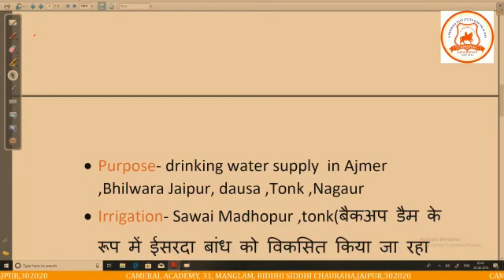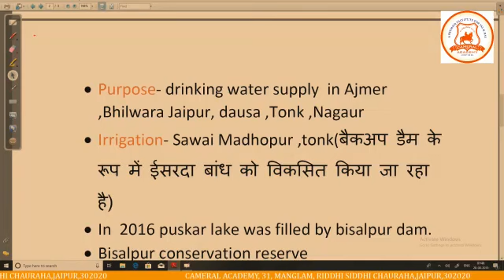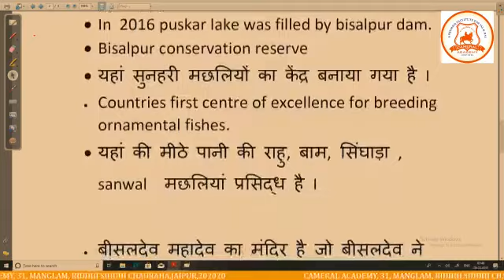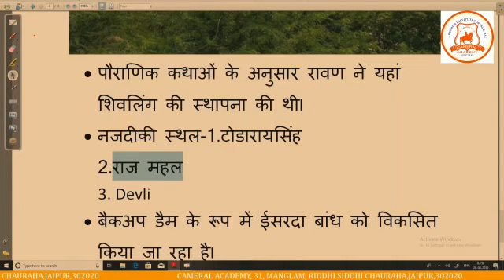बिसलपुर बॉंध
Join us on the path of civil service preparations